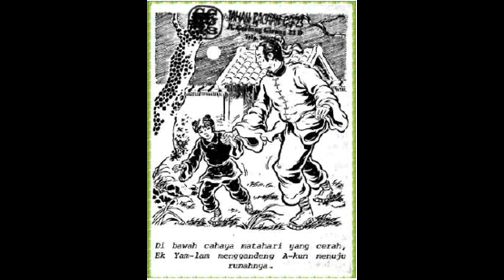Seri Cerita Silat Dari Mulut Macan ke Mulut Harimau Jilid 16